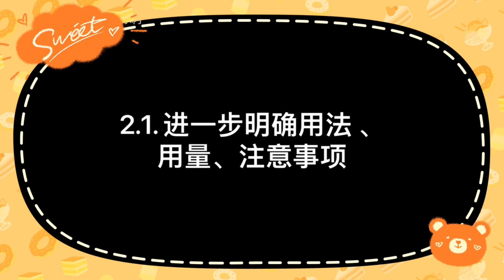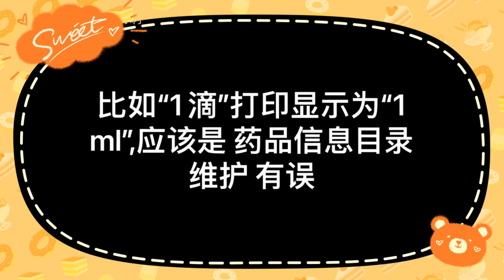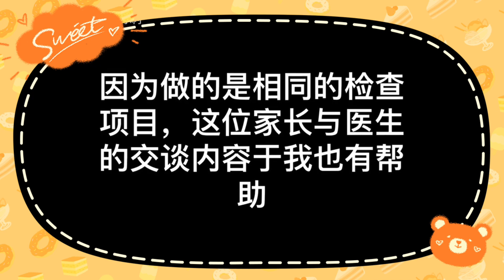关于医生写的病历难辨认以及病人为什么想要看清楚病历